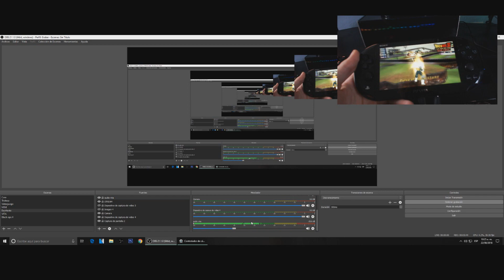Capturar el Audio del PS VITA para hacer Gameplays! (Solución)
En este video te mostraré a capturar sin ruido el audio del Playstation Vita para que puedas grabar tus gameplays sin problemas!

*Tarjeta madre Asus M5a97 R2
*Memoria Ram 8GB a 1866Ghz(OC) Kingston Hyper X Fury DDR3
*Audifonos: Astro A50 (1gen) Negros
*Teclado: Alfawise V1 (Mecánico de 750 pesos MXN)